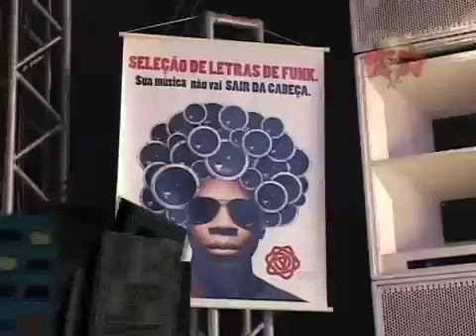Projeto Verdade ou Consequência - ITASHOW (06/12/2008)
Vídeos das apresentações dos alunos vencedores do concurso de letras de funk Música e Sexualidade, dentro do Projeto Verdade ou Consequência, realizado pelas Secretarias de Educação e Saúde e Defesa Civil do Estado do Rio de Janeiro, com apoio da Furacão 2000.